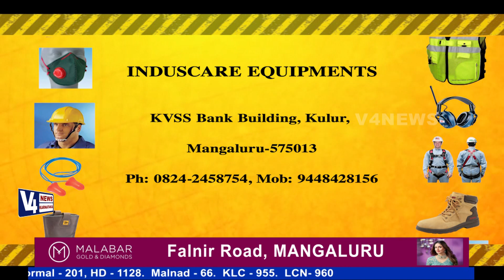ಮಾದರಿ ಶಾಲೆಯನ್ನು ಅವನತಿಯತ್ತ ದೂಡುತ್ತಿರುವ ಶಾಲಾಡಳಿತ ಮಂಡಳಿ ವಿರುದ್ಧ ಧರಣಿ